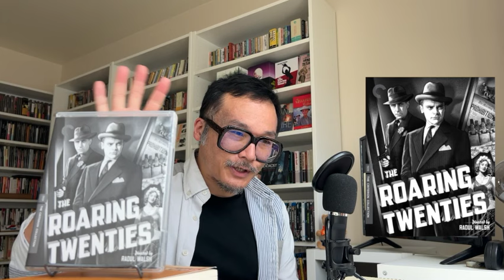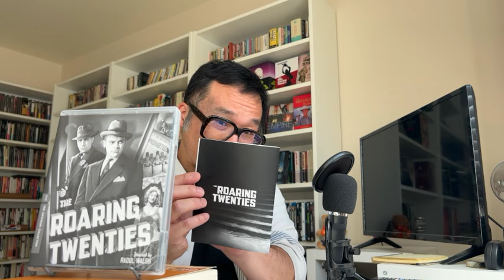Criterion Collection 2024 Releases: THE ROARING TWENTIES (Spine No. 1208)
TIMESTAMPS BELOW
1:11 Discussion on the film
18:59 Comments on the presentation
25:00 Comments on the commentary track
30:01 Comments on the supplements
42:01 Other comments

1939, directed by Raoul Walsh